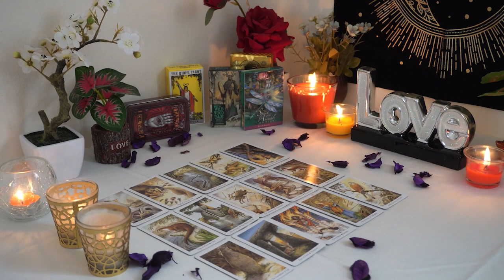VIRGO💘 Expect an Overdue Explanation/Apology. Virgo Tarot Love Reading